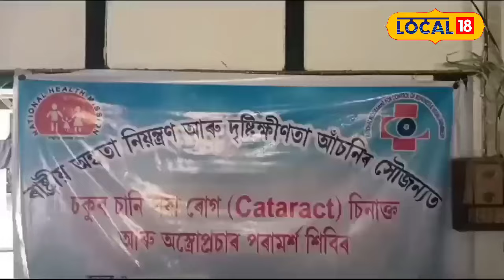Nalbari News | ৰাষ্ট্ৰীয় অন্ধতা নিয়ন্ত্ৰণ আৰু দৃষ্টিহীনতা আঁচনিৰ সৌজন্যত চকু চিকিৎসা শিবিৰ